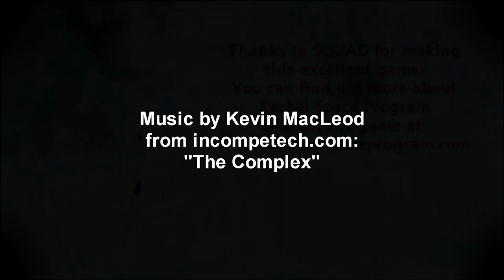Kerbal Space Program - Realism Overhaul Sandbox - NCC-1701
During my August 7th livestream, I started work on an Enterprise.